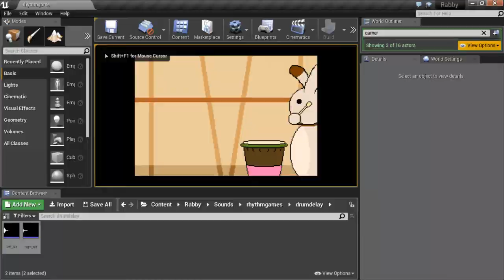BONGOH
music played belongs to nindendo